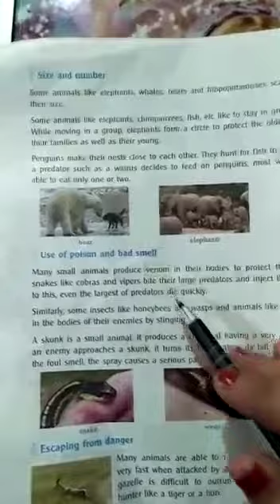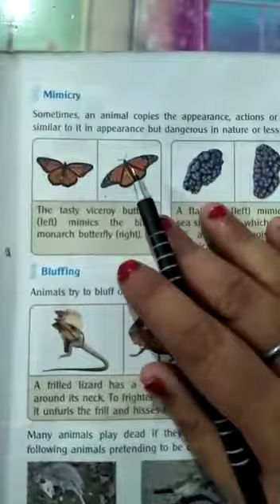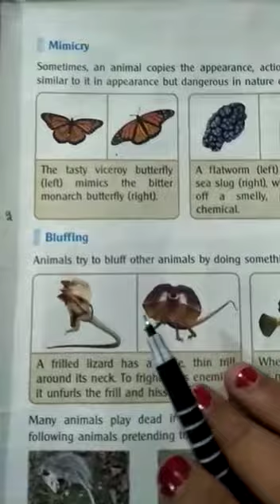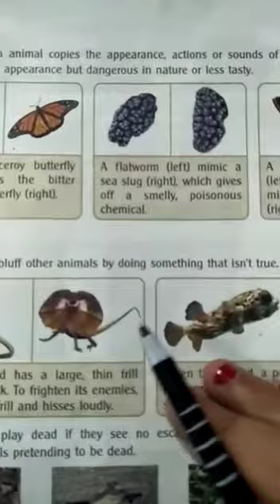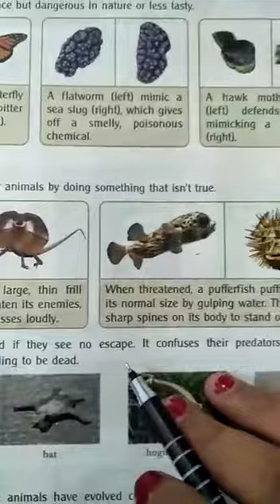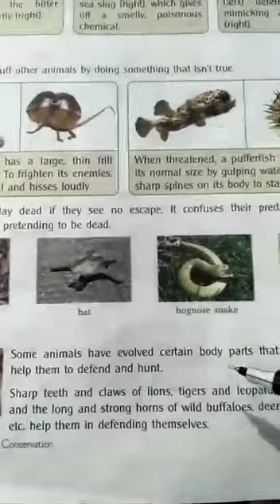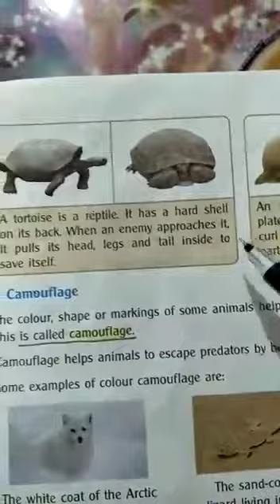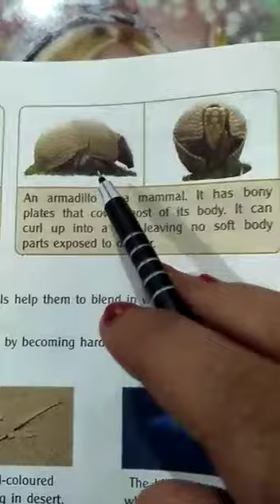EVS Class5th 20-05